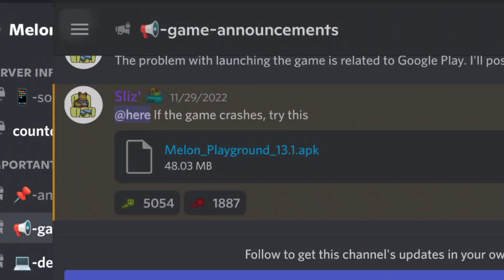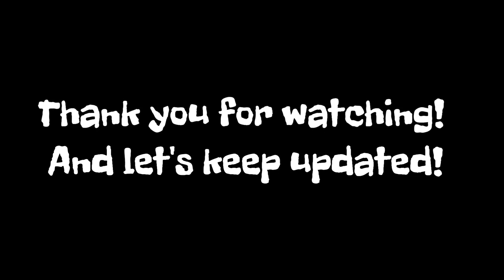HOW TO INSTALL MELON PLAYGROUND WITHOUT PLAY STORE